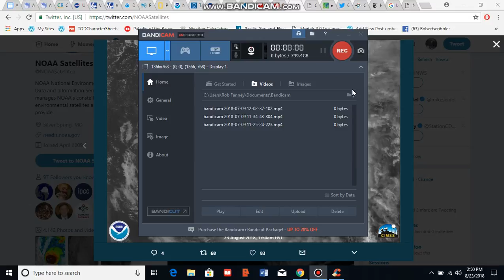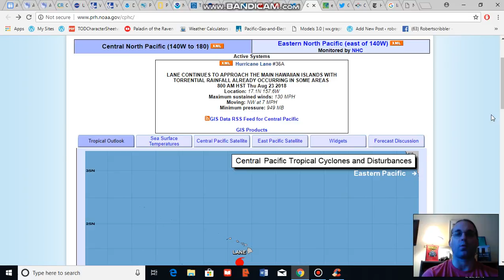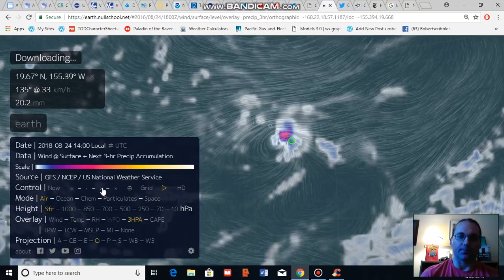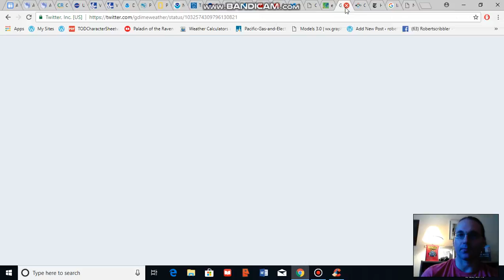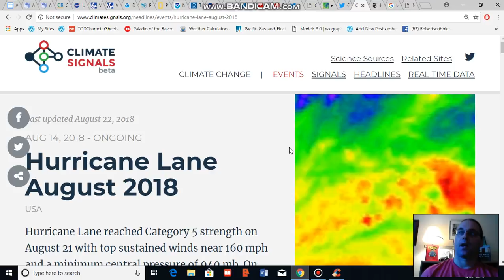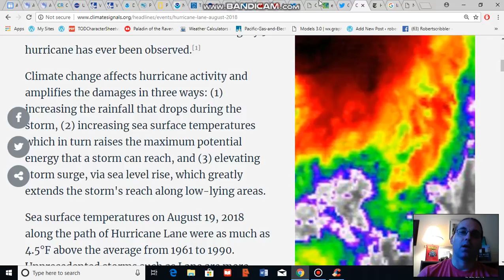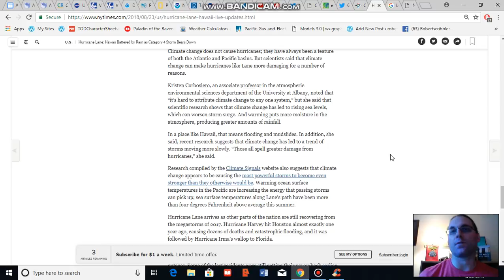Lane Predicted to Dump as Much as 30 Inches on Hawaii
Slow moving Hurricane Lane has already dumped upwards of 14 inches of rain on parts of Hawaii. But according to the National Hurricane Center, the storm could produce 30 inch totals before all is said and done. The above video also provides a climate change fingerprints analysis of this event.